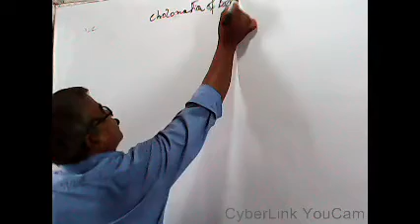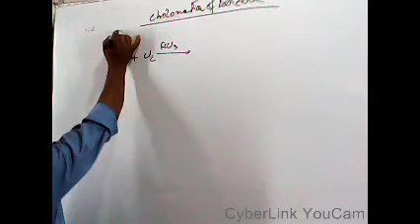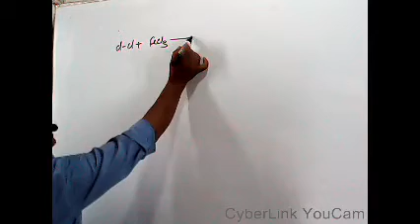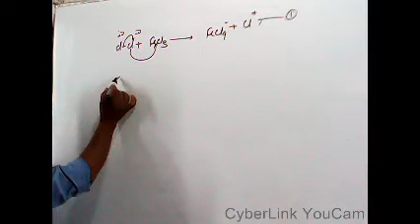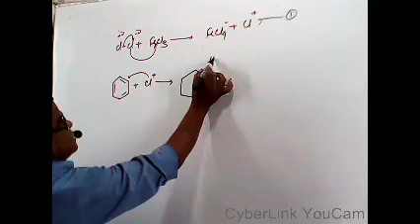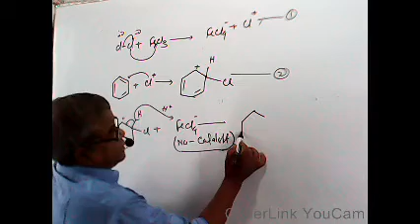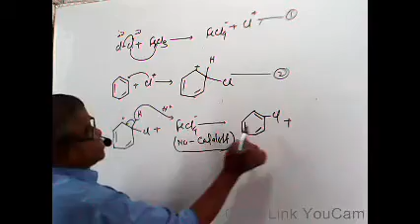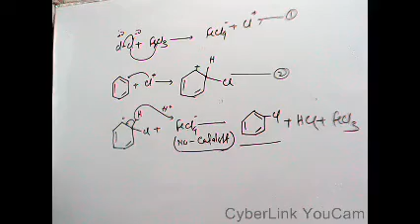chlorination of benzeneMy Video 0075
chemistry  of benzene